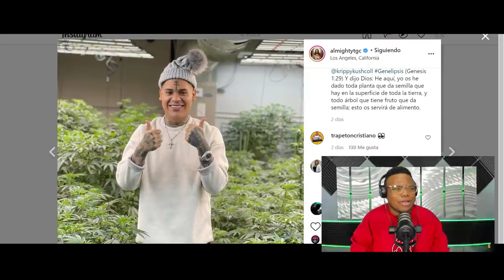LO QUE DEBEN HACER LOS CRISTIANOS CON ALMIGHTY! 😔 QUE TAN CIERTO ES LO DE SU NUEVO NEGOCIO?